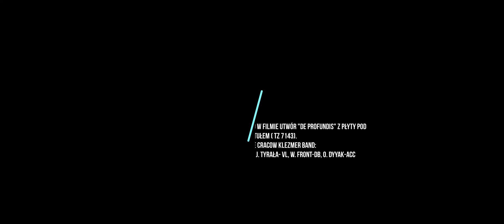Na luzie o muzie odc. 7 ( Przełomowy czas...)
Cykl opowiadań z okazji  25-lecia działalności artystycznej zespołu Bester Quartet ( The Cracow Klezmer Band), a przypadającej na rok 2022😉.